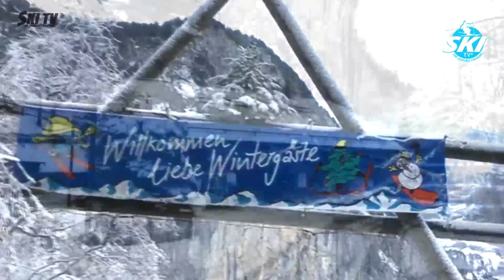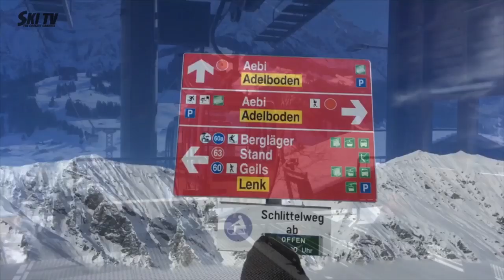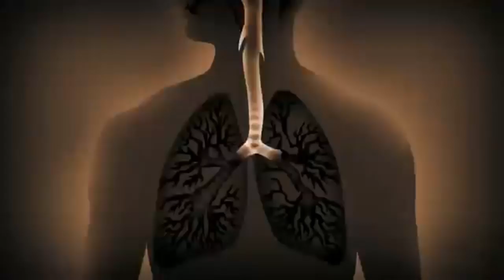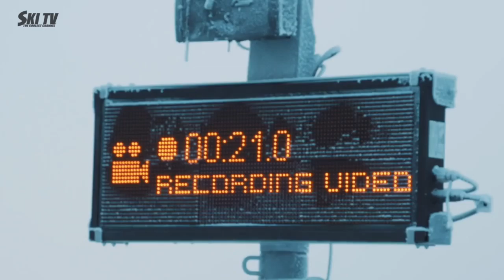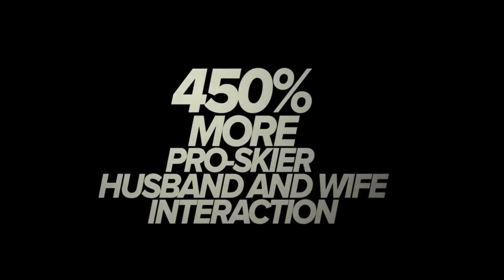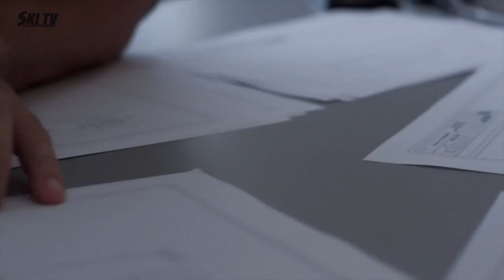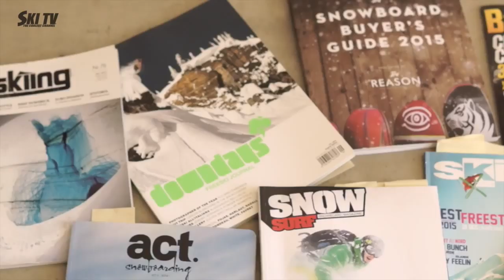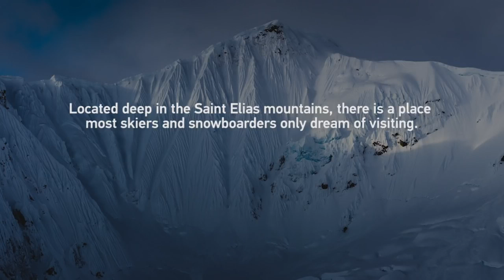Ski TV Live Stream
Ski TV Original Programs range from magazine style shows, competition coverage and documentaries. Some of these programs include the Legends documentary series which starts with and includes access to Lindsey Vonn as she closes in on Ingemar Stenmark’s World Cup Wins Record. Other original programs include a hosted Morning show titled Morning in the Mountains with field correspondents and Snow Life which provides a look at the winter sports culture of the U.K. and examines the motivation of an island nation obsessed with mountains, ice, snow and travel.